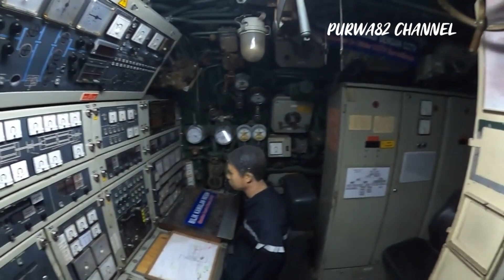MELIHAT SUASANA LORONG DI DALAM KABIN KAPAL SELAM.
Ass.wr.wb.

Kali ini kita akan melakukan penelusuran di dalam kabin Kapal Selam. ternyata kalo kita berada d dalam kapal selam lorong lorong nya sangat sempit dan semua merupakan ruang mesin dan komponen penting lain nya.
bisa kita bayangkan andaikata kejadian KRI Nanggala kita berada di dalam nya dalam suasana kepanikan dan sempit nya ruangan di mana pasokan oksigen hanya selama 72 jam.

Subhanalloh. 😢😢

Sekian.
wss. wr. wb.